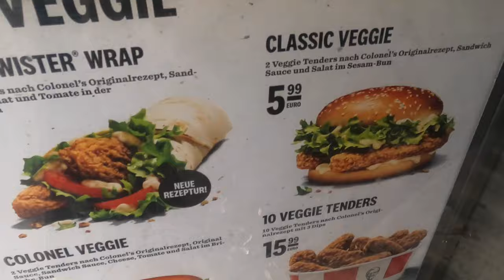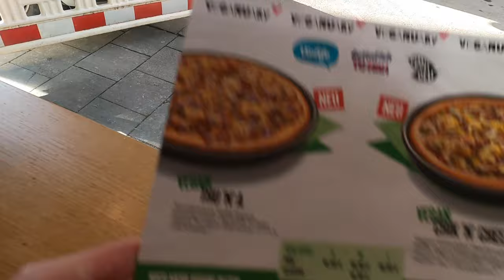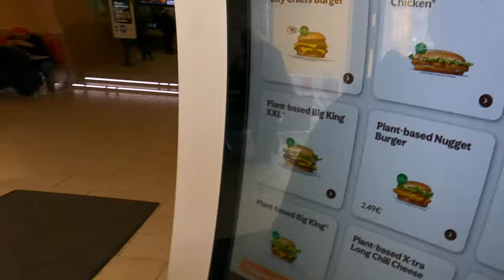ICH TESTE ALLE VEGANEN FAST FOOD OPTIONEN?!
euda ich teste alle veganen bzw vegetarischen fast Food Optionen wegen Veganuary...